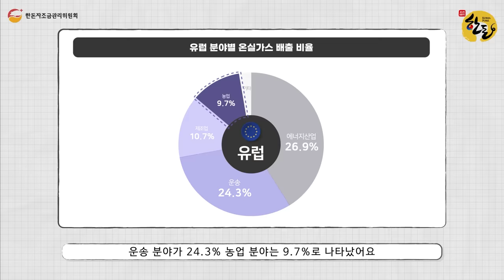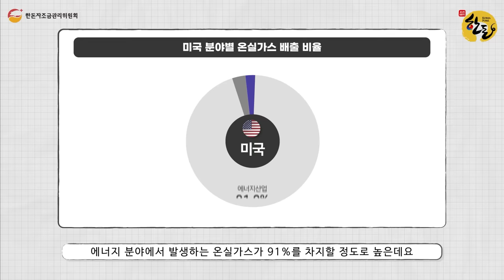[팩트체크] 축산업은 정말 온실가스 배출의 주범일까?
축산업이 온실가스 배출의 주범이라고 하는데 과연 사실일까요?

팩트체크 들어갑니다~🔍

✅ 00:00 축산업이 온실가스의 주범이다?
✅ 00:32 축산업 온실가스 배출량
✅ 01:23 축산업계 탄소중립을 위한 노력

한도니가 알차게 준비했습니다!
함께 보실래요?